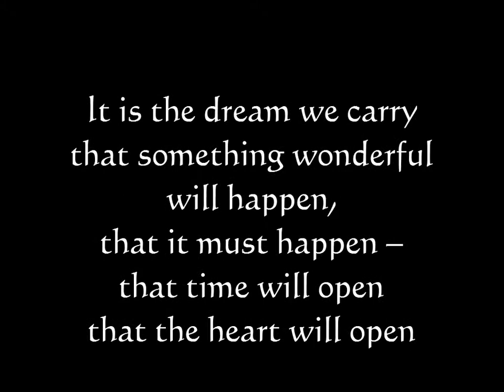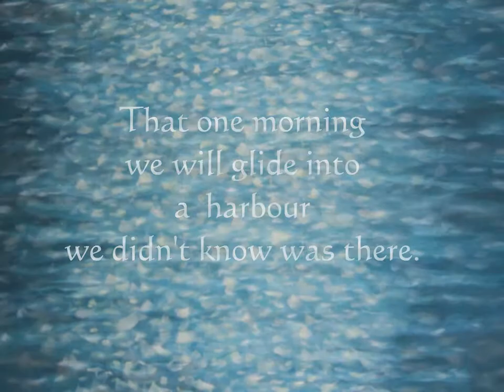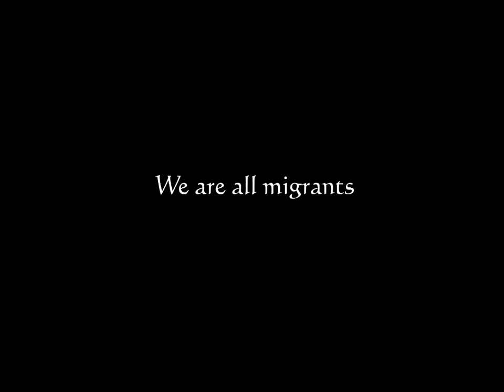It Is That Dream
Olav H. Hauge, Tone Aanderaa, Translator, Bodil Cappelen, Permission, Francois Monnet, Translator
Nicky Bendix, Musical Composer